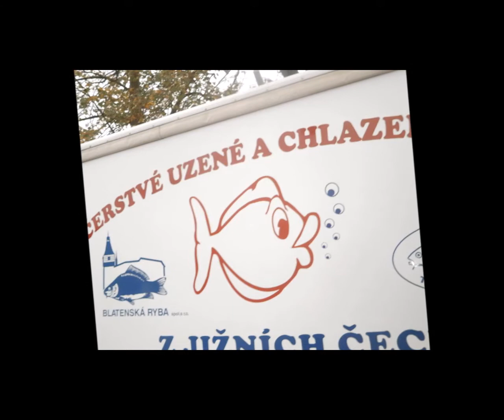Výlov - rybníku v Myšticích 1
Maruška